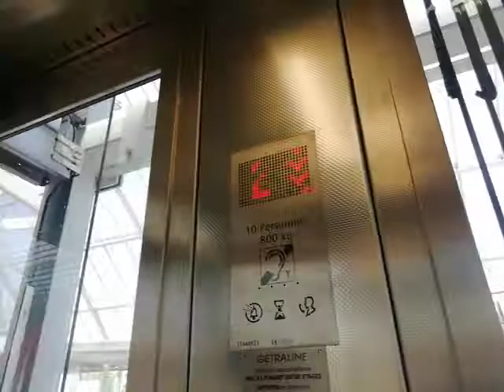Koné Monospace KSS140 4ème Génération (2011) Paris Gare de Lyon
KSS140 4ème Génération a Paris Gare de Lyon
Comporte 3 niveaux